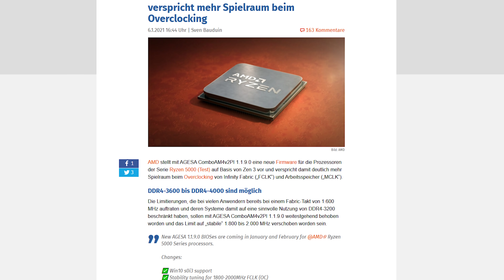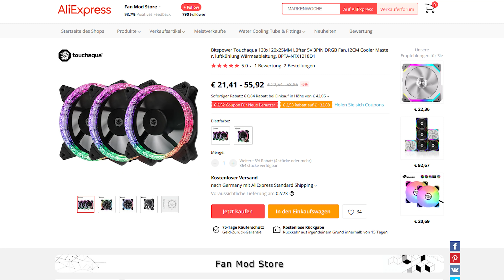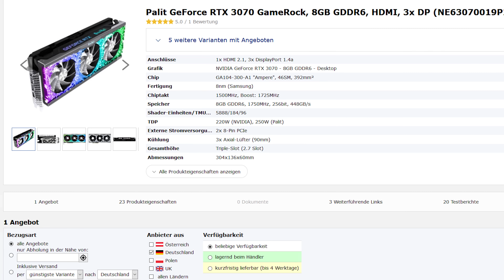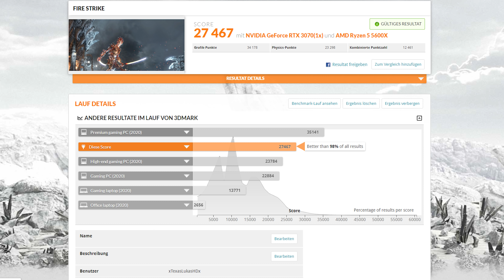2000 Euro GAMING PC TEST 💎 BESTER RGB PC aller Zeiten!!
Das ist der BESTE ICED OUT Kristall RGB Gaming PC 2021! Dieser PC sieht nicht nur krass aus, sondern bietet auch extem viel Leistung!! Ich teste den 2000 Euro Gaming PC!🔥Die BESTEN + SCHÖNSTEN Gaming PCs gibt es auf: 🔥✅

ACHTUNG: Zum Zeitpunkt des Videos, sind die Preise nicht gut! Wenn du dir das System bauen willst, empfehle ich dir noch ein paar Wochen zu warten!!!